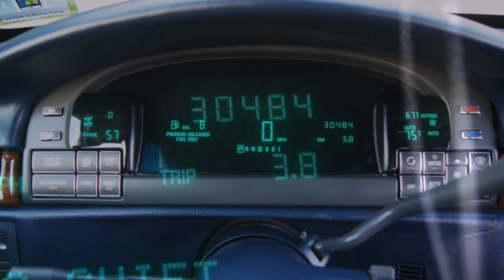1999 Cadillac Deville 30K miles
1999 Cadillac Deville 30K miles

For 1994, the DeVille was redesigned to share the K-body platform with the Seville. The body was redesigned, although the wheelbase remained 113.8 inches—rather than the 111 inches used on the Seville. Production moved to Hamtramck, Michigan.
The DeVille Concours was available with the new 270 hp (201 kW) LD8 Northstar V8, while lesser models retained the 4.9L L26 V8 until 1996. That year, the base model took on the lower-output Northstar while the Concours moved up to the high-output L37 Northstar, with 300 hp (220 kW). The DeVille Concours replaced the 1987–93 Cadillac Sixty Special. The Concours introduced continuously variable road sensing suspension (CVRSS).
The DeVille received a facelift for the 1997 model year, and added the d'Elegance trim line to replace the Cadillac Fleetwood. The name was shortened from Sedan DeVille to simply DeVille. New headlights and a new grille were added, the rear wheel skirts were removed, the interior was redesigned, and the black/chrome trim was replaced by a double chrome trim in the base DeVille, chrome and gold trim in the d'Elegance, and chrome and body colored trim in the Concours. The Concours received real-time damping and Integrated Chassis Control System ICCS as standard. The interior gained a new dashboard design that hid the passenger airbag seams and new door panels with front side-airbags and the availability of OnStar system. Production of this generation ended in July 1999.

for sale buy sell dealer dealership used pre-owned car vehicle pictures video cars-global manning blvd levittown pa 19057